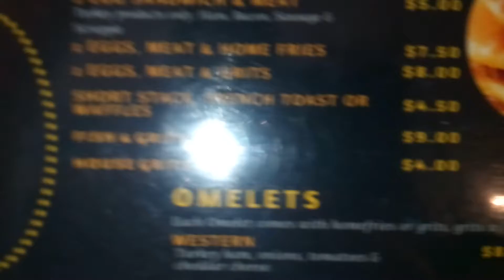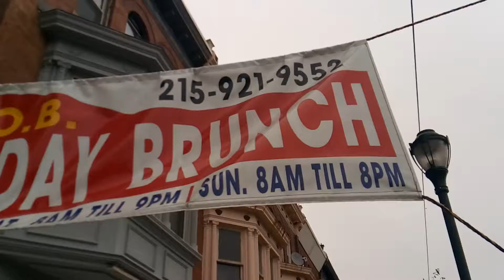Amir Restaurant on 51st n Baltimore Ave